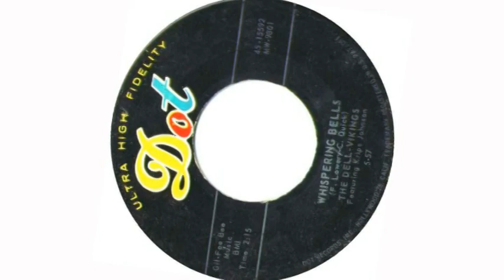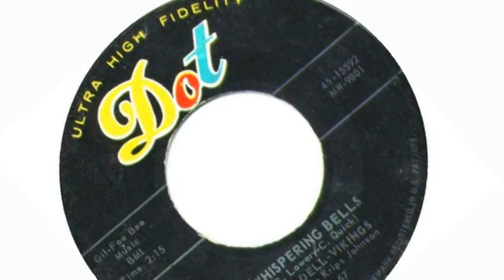whisping Bells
doowop oldies